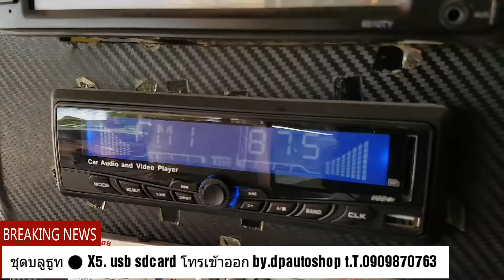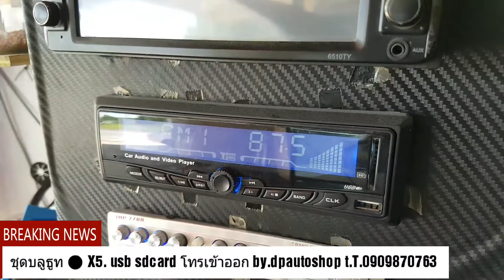ชุดไวเลส บลูทูธ x5 ติดรถ เสียงใสๆ by.dpautoshop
X5 car wireless  by dpautoshop    ราคา450บาท t.T.0909870763   รถยนต์ อุปกรณ์ Car Kits ที่จะช่วงให้เราสามารถฟังเพลงจากโทรศัพท์ ผ่านสัญญาณ Bluetooth เชื่อมต่อเข้ากับรถยนต์ หรือเป็นอุปกรณ์ที่ทำให้เครื่องเสียรถยนต์ FM ธรรมดาสามารถใช้งานบลูทูธ Bluetooth ได้ สำหรับอุปกรณื X5 Bluetooth Car Kit จะใช้งานได้กับรถยนต์ทุกชนิดที่มีพอร์ต ที่จุดบุหรี่ และมีวิทยุ FM ที่มีอยู่ในรถยนต์รุ่นใหม่รุ่นเก่าทุกชิ้น เป็นอุปกรณ์ราคาประหยัดที่ไม่ต้องไปอัพเกรทเครื่องเสียงราคาหลายพันไปจนถึงหลักหมื่น และยังมีคุณสมบัติเล่นเพลง MP3 และ WMA จาก Flash Drive และ Micro